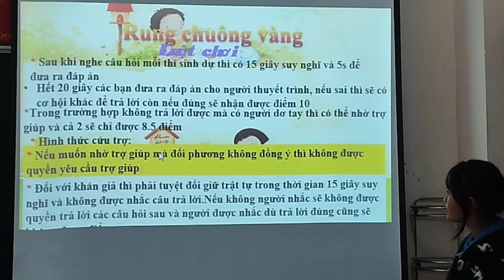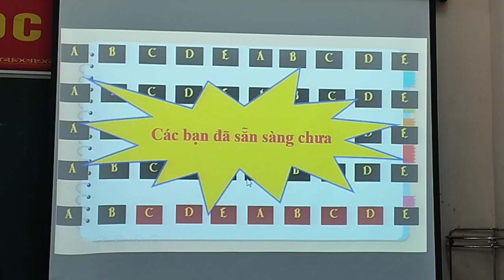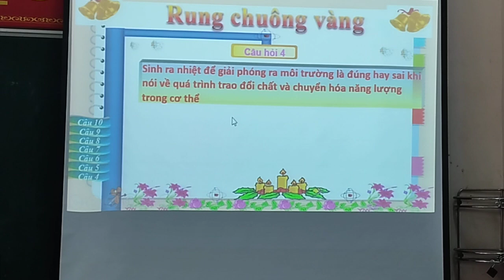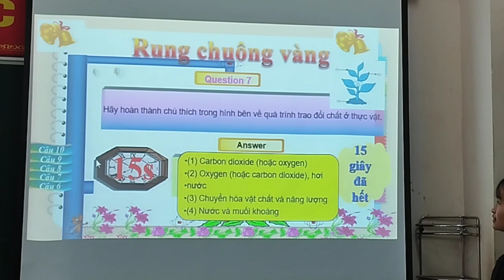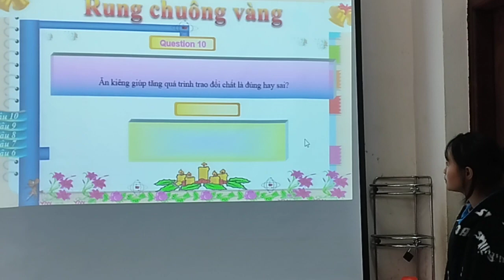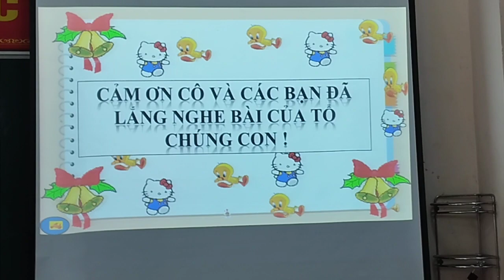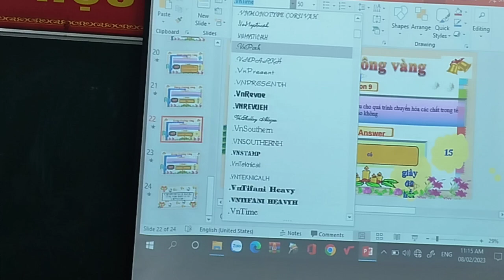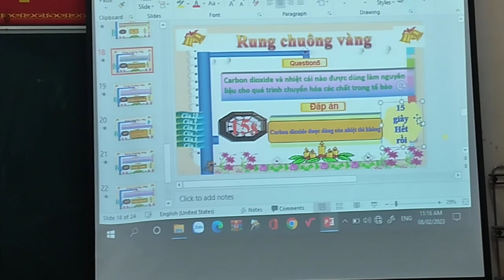Rung chuông vàng chủ đề trao đổi chất và chuyển hoá năng lượng ở sinh vật (3)